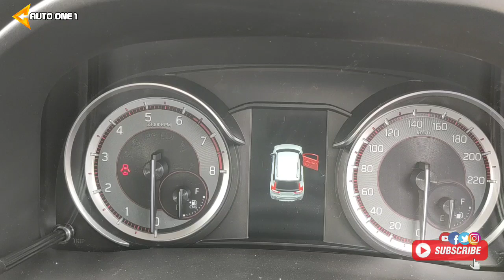XL6 Zeta CNG VS Ertiga Cng 2023 | Detailed Comparison | 7 सीटर या 6 सीटर LUXURY 🔥🔥❤️